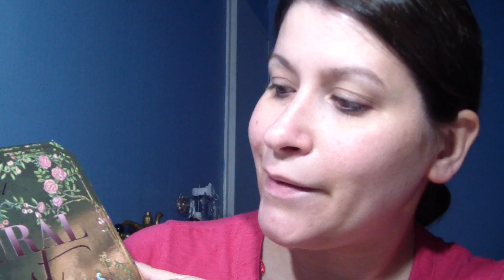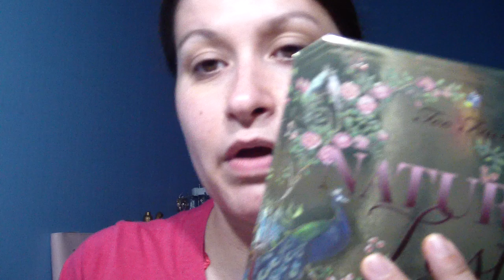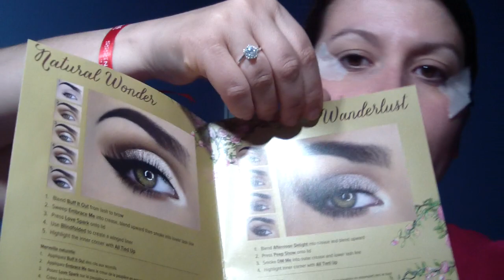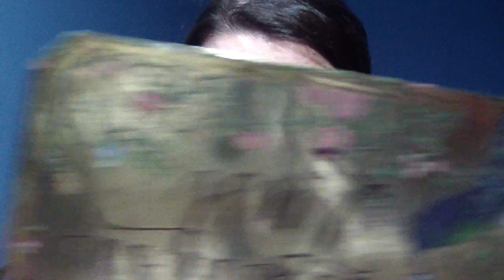TOO FACED NATUREL LUST (tutoriel)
bonjour mes toutes belles

On se retrouve aujourd’hui dans une nouvelle vidéo pour un toto make up  avec la dernière nouveauté de chez Too Faced : la palette NATURAL LUST  qui es top !

Je vous fait des bisous
A bientôt
passion-makeup72